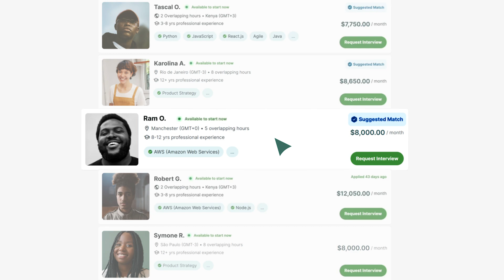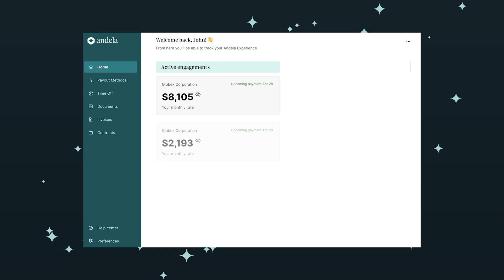Discover Andela Talent Cloud, an AI-driven Platform for Global Tech Hiring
Andela works with IT leaders to hire global, remote engineers to scale their teams and deliver projects faster. Andela Talent Cloud provides an intelligent, AI-driven platform that helps enterprises build remote-fluent teams from emerging geographies such as Africa and Latin America.

Effortlessly source, qualify, hire, manage, and pay global tech talent in key disciplines like Application Engineering, Artificial Intelligence, Data & Analytics, and Cloud Computing.

Are you a technologist who wants to join our talent network?